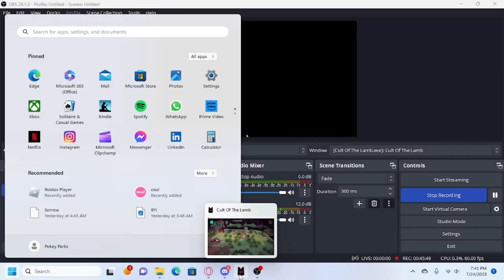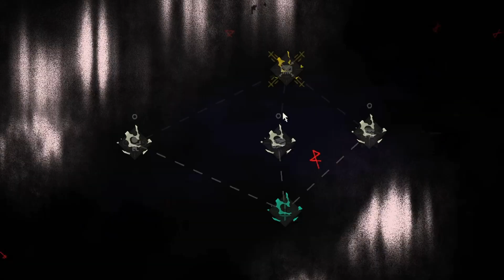"Death of a Heritic" - Cult of the Lamb (Part 2)